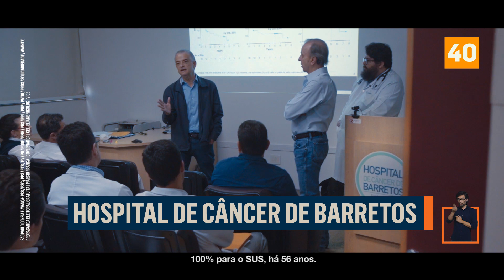O governador de São Paulo deve governar para todos, sem estimular ódios e conflitos. Programa TV/ 29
Programa TV / 29